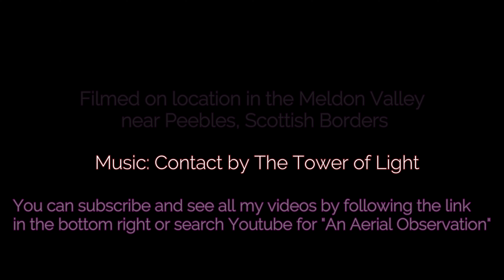The Prehistoric Meldons. An Aerial Observation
The Meldons Valley between Lyne Station on the A72 west of Peebles north to Eddleston on the A703 has a rich history of Prehistoric sites including burial cairns, roundhouse platforms, Forts and much more.
This video contains some of the larger sites to be found up the valley. All are accessible by foot provided your reasonably fit due to either a long walk or a shorter jaunt up a steep hill.

The following siites are included with time stamps.
White Meldon Hill Fort - 0.06 minutes
White Meldon ring and ditch Settlement - 0.41 Minutes
Black Hill Fort - 0.57 Minutes
Harehope Hill Fort - 1.37 Minutes
Harehope Hill ring and ditch settlement - 2.04 Minutes
I have also included a smaller Harehope settlement though theres nothing visible to see at ground level  - 2.41 Minutes